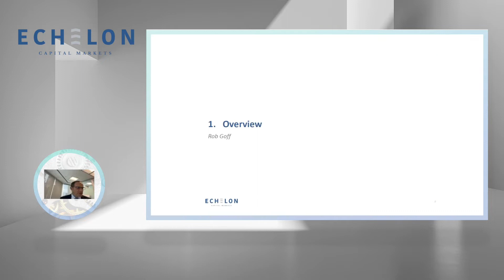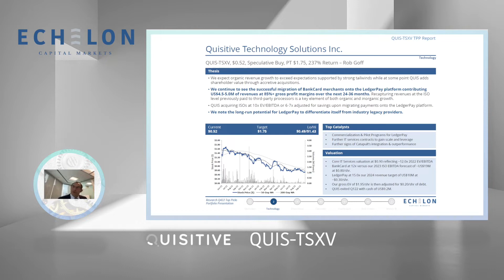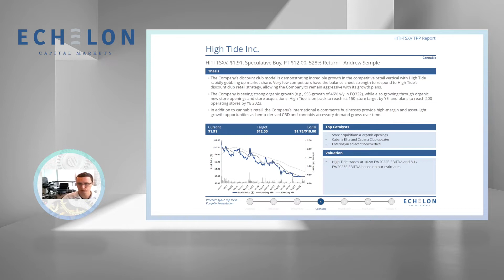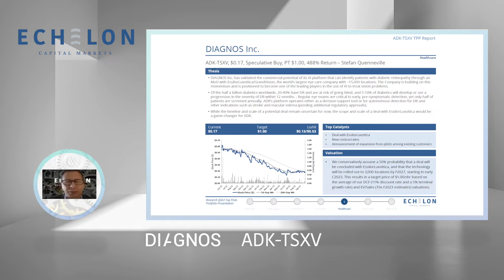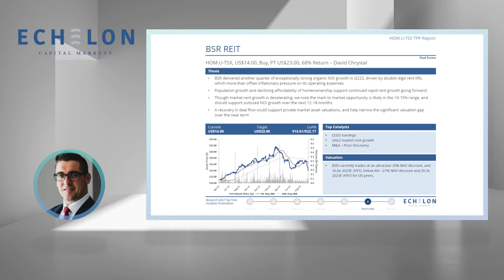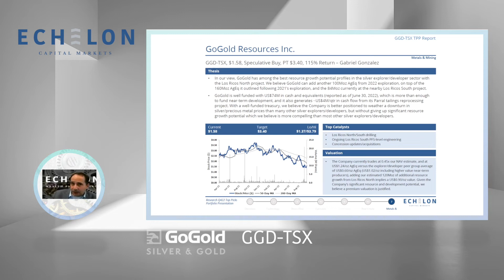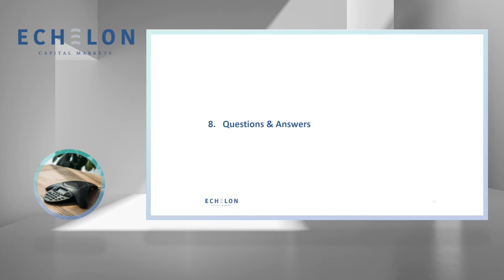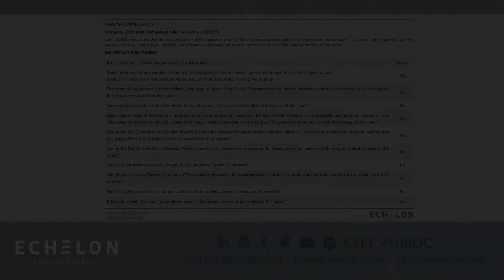Q4 2022 Top Picks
We are pleased to present Echelon's Top Picks Portfolio for Q4 2022.